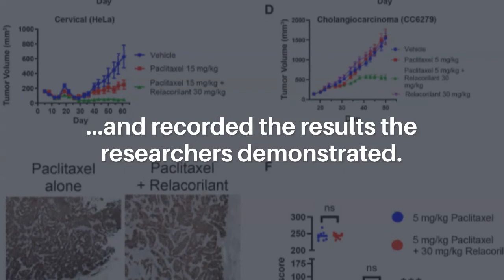Oncotarget: Tumors, Cortisol, Relacorilant, and Cytotoxic Agents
Oncotarget published this trending research paper on June 22, 2021, entitled, “Glucocorticoid receptor antagonism promotes apoptosis in solid tumor cells” by researchers from Corcept Therapeutics, Menlo Park, CA.

Abstract:
Background: Resistance to antiproliferative chemotherapies remains a significant challenge in the care of patients with solid tumors. Glucocorticoids, including endogenous cortisol, have been shown to induce pro-survival pathways in epithelial tumor cells. While pro-apoptotic effects of glucocorticoid receptor (GR) antagonism have been demonstrated under select conditions, the breadth and nature of these effects have not been fully established.

Materials and Methods: To guide studies in cancer patients, relacorilant, an investigational selective GR modulator (SGRM) that antagonizes cortisol activity, was assessed in various tumor types, with multiple cytotoxic combination partners, and in the presence of physiological cortisol concentrations.

Results: In the MIA PaCa-2 cell line, paclitaxel-driven apoptosis was blunted by cortisol and restored by relacorilant. In the OVCAR5 cell line, relacorilant improved the efficacy of paclitaxel and the potency of platinum agents. A screen to identify optimal combination partners for relacorilant showed that microtubule-targeted agents consistently benefited from combination with relacorilant. These findings were confirmed in xenograft models, including MIA PaCa-2, HeLa, and a cholangiocarcinoma patient-derived xenograft. In vivo, tumor-cell apoptosis was increased when relacorilant was added to paclitaxel in multiple models.

Conclusions: These observations support recently reported findings of clinical benefit when relacorilant is added to paclitaxel-containing therapy in patients with ovarian and pancreatic cancers and provide a new rationale for combining relacorilant with additional cytotoxic agents.

Keywords - glucocorticoid, tumors, apoptosis, chemotherapy, drug resistance

About Oncotarget

or connect with